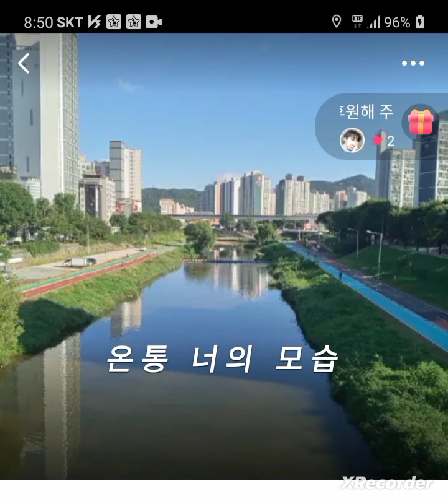☘️진시몬 애수☘️ 한국인이 좋아하는 노래,50대아저씨 감성노래 대박